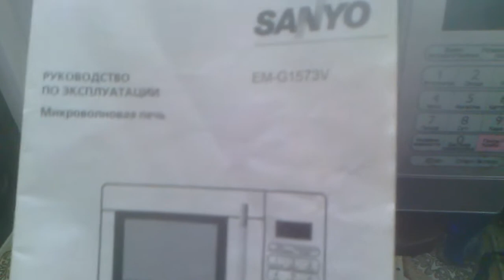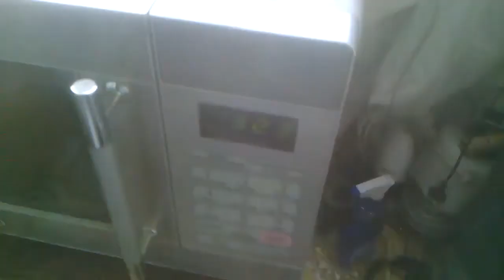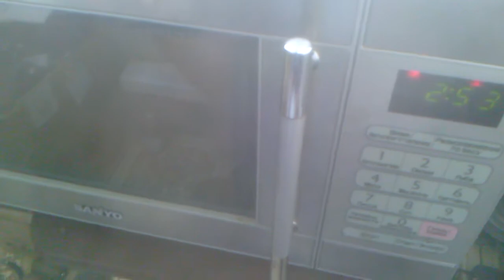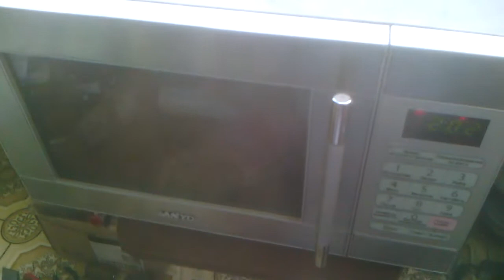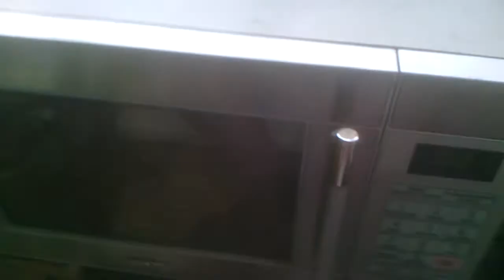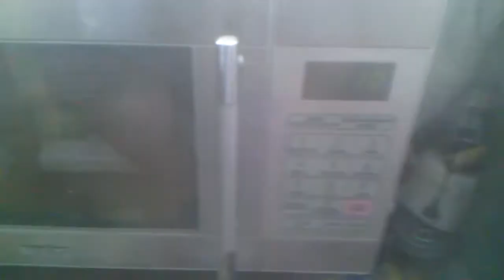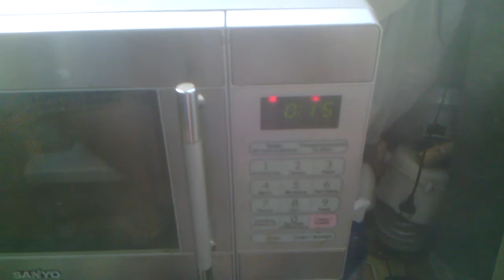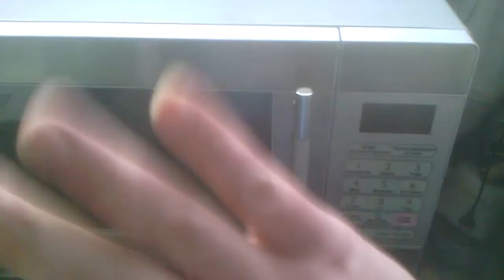Микроволновая печь SANYO EM-G1573W.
Первое включение микроволновки с помойки. Помочь в продвижении канала можно здесь R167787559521. Спасибо за любую помощь!